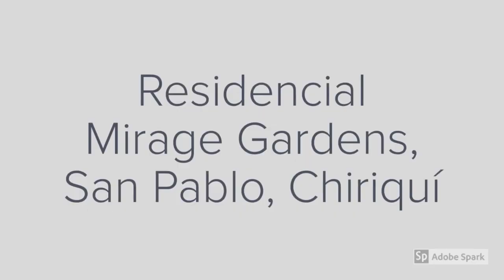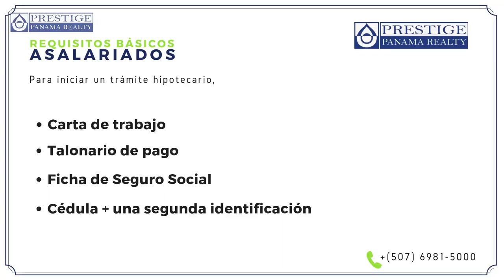Episodio #39 | Casas de $100k - $120k Nuestras mejores opciones. Prestige Panama Realty. 6981.5000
Si aplicas para tu préstamo hipotecario en un rango entre $100,000 & $120,000 nosotros tenemos 4 proyectos los cuales son nuestros favoritos, opciones que siempre le recomendamos a nuestros clientes.

*2019*
Opción #1, Residencial Las Villas de Bágala, Bágala, Chiriquí.
Opción #2, Residencial Villa Hibiscus, Vía Aguacatal, Chiriquí.
Opción #3, Residencial Mirage Gardens, San Pablo, Chiriquí.
Opción #4, Residencial Villas del Terronal, David, Chiriquí,
Opción #5, Residencial La Fontana, David, Chiriquí,

Todos estos proyectos cuentan con características que nos encantan! Mira este episodio y si quieres visitar las casas modelos ó conocer más sobre estos proyectos no dudes en contactarnos

Conoce cuáles son los requisitos para aplicar a un préstamo hipotecario como INDEPENDIENTE ó ASALARIADO! Encuentra la guía en este video, y recuerda que nuestra asesoría bancaria es completamente gratuita.

Tienes preguntas? Contáctanos ahora mismo

Qué hay de nuevo en David?
Hay all you can eat de ribs los jueves en ciertas horas en el restaurante The Rock, Boquete.

CUPÓN!
Aprovecha la época de lluvias e instala grama en tu propiedad.